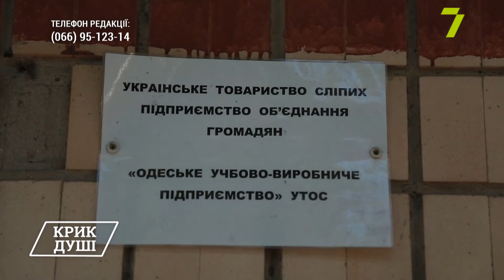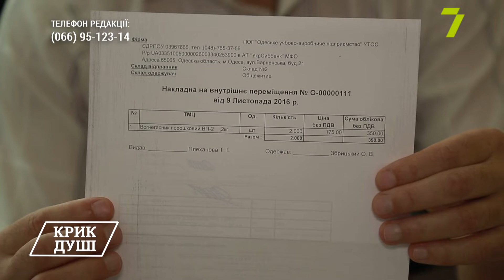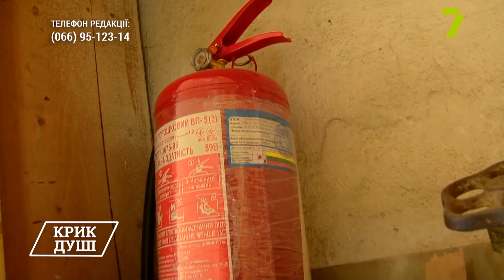Проблеми гуртожитку для людей з порушенням зору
До редакції Сьомого каналу звернулися мешканці гуртожитку з проханням висвітлити їхні проблеми. Герой цієї програми Олександр вважає, що його незаконно виселили. А інші розповіли про те, в яких умовах вони живуть.